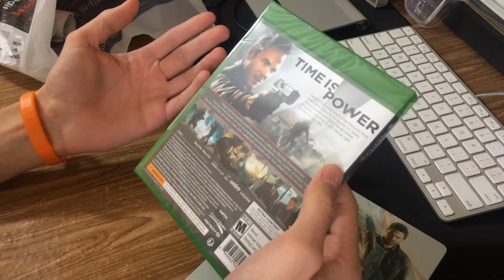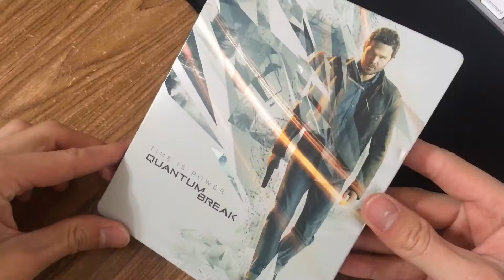Quantum Break Steelbook Unboxing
It's Quantum Break!!

Part 5:
The End:
Reaction: